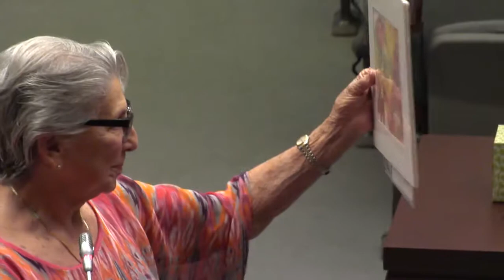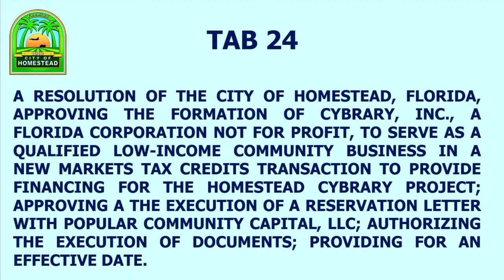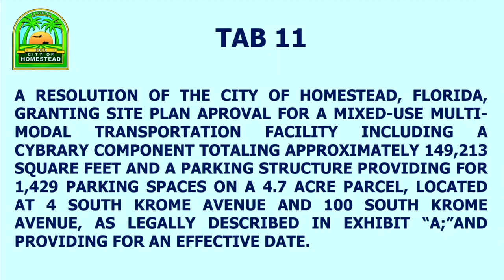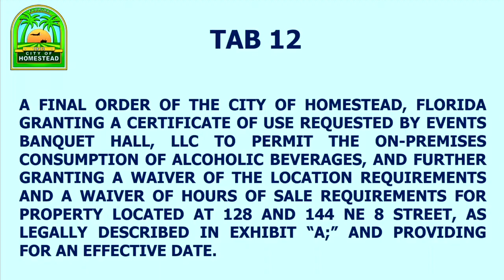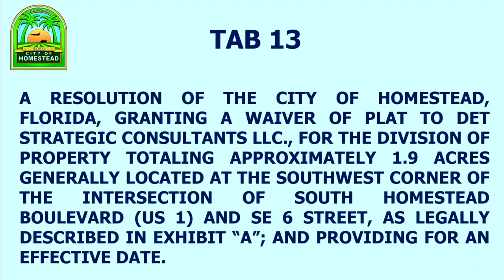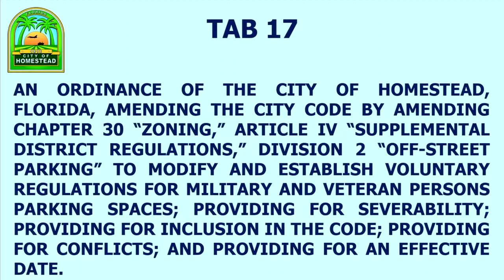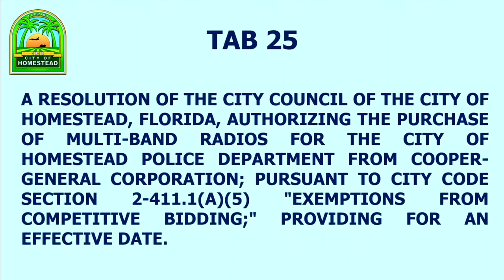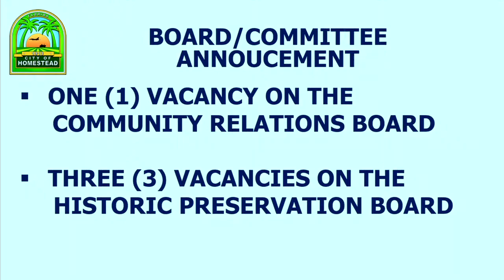11.28.2017 Council Meeting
November 2017 City of Homestead Council Meeting

15:00 - TAB 1 SOUTH DADE CHAMBER OF COMMERCE LEADERSHIP
18:44 - TAB 24 RESOLUTION ACCEPTING NEW MARKET TAX CREDITS FROM POPULAR COMMUNITY CAPITAL LLC
44:50 - TAB 11 SITE PLAN APPROVAL FOR AXIOM DR CONSTRUCTION, LLC
53:07 - TAB 12 CERTIFICATE OF USE, LOCATION REQUIREMENTS AND WAIVER OF HOURS OF SALE REQUIREMENTS FOR BANQUET HALL, LLC
1:35:14
TAB 13 WAIVER OF PLAT FOR DET STRATEGIC CONSULTANT LLC
TAB 14 SITE PLAN APPROVAL FOR CPH, INC
TAB 23 ACCEPTANCE OF ROW DEED FOR ROW PURPOSES FOR
100 SE 6TH STREET, LLC
1:39:57 TAB 15 AMENDING PREVIOUSLY APPROVED SPECIAL USE PERMIT (SUP) PURSUANT TO ORDINANCE NO. 87-10-75 FOR CENTERSTATE BANK OF FLORIDA
1:46:16 TAB 16 AMENDING THE 1988 COVENANT RUNNING WITH THE LAND CENTERSTATE BANK OF FLORIDA
1:48:01 TAB 17 RESERVED PARKING FOR MILITARY & VETERANS
1:50:44 TAB 18 UPDATE TO COMPREHENSIVE PLAN CAPITAL IMPROVEMENTS
1:52:43 TAB 19 BUDGET AMENDMENT FOR GF, ELECTRIC UTILITY, SOLID WASTE & DISASTER RELIEF FUNDS
1:55:26 TAB 20 FISCAL YEAR 2018 BUDGET AMENDMENT FOR PO’S ROLLOVER FROM FY 2017
1:59:10 TAB 21 FY 2017 GENERAL FUND YEAR-END BUDGET AMENDMENT
2:00:35 TAB 22 COLLABORATION AGREEMENT WITH MIAMI-DADE COUNTY FOR ASSESSMENT OF FAIR HOUSING (AFH)
2:02:21 TAB 25 RADIO INTEROPERABILITY PROJECT
2:13:26 CITY ATTORNEY’S REPORT
2:14:12 TAB 26
COUNCILWOMAN FAIRCLOUGH
MIAMI-DADE COUNTY PUBLIC SCHOOL’S 2018 LEGISLATIVE PRIORITY POSITIONS
2:18:57 TAB 27
COUNCILMAN BURGESS
FLORIDA LEAGUE OF CITIES 2018 LEGISLATIVE PRIORITIES
2:27:13 MAYOR PORTER
APPOINTMENT TO EDUCATION ADVISORY COMMITTEE
ANNOUNCEMENT OF ONE (1) VACANCY ON THE COMMUNITY RELATIONS BOARD
ANNOUNCEMENT OF THREE (3) VACANCIES ON THE HISTORIC PRESERVATION BOARD